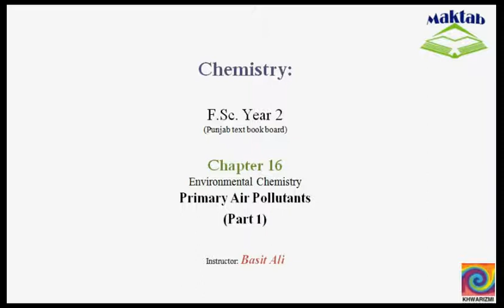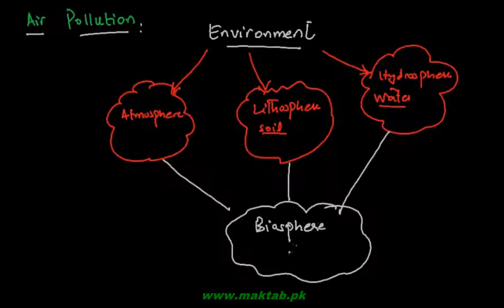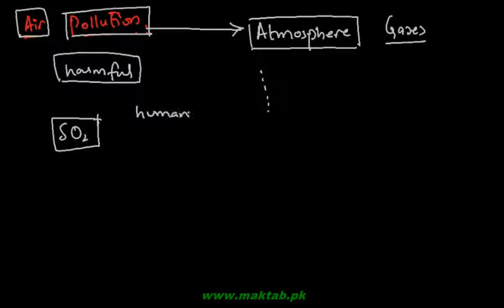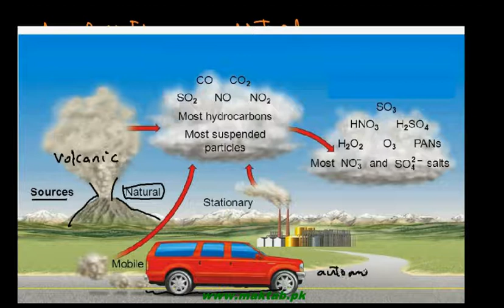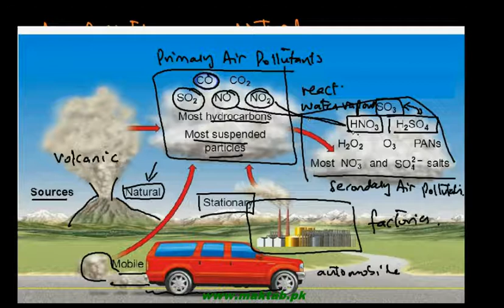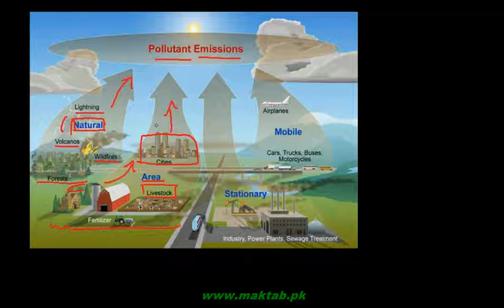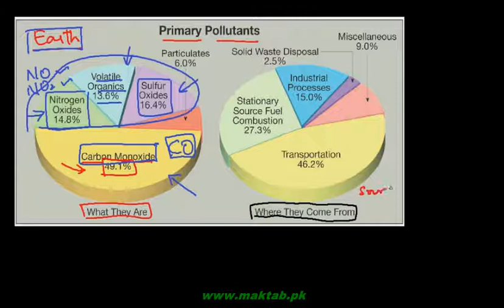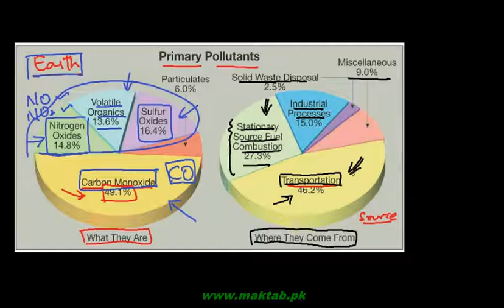FSc Chemistry Book2, CH 16, LEC 2: Primary Air Pollutants – (Part 1)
This video lecture from Environmental Chemistry  (F.Sc. second year Chemistry) covers an introduction to primary and secondary air pollutants. The source and composition of various primary pollutants is discussed. Carbon-monoxide is discussed in detail along with its effect on the human beings. Find more e-learning material and educational video lectures in Urdu at maktab.pk. These videos are free to use for promotional and commercial purpose by keeping the credits to Maktab.